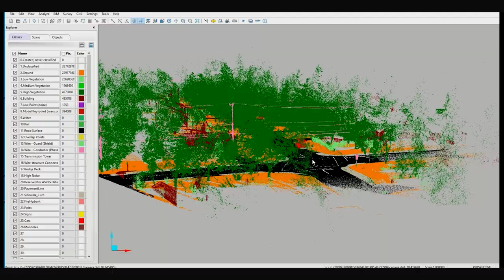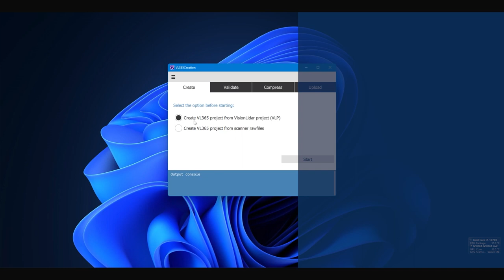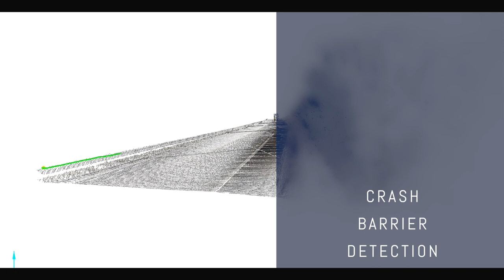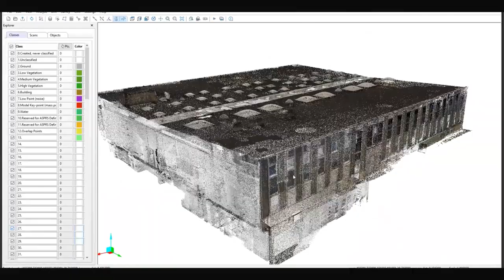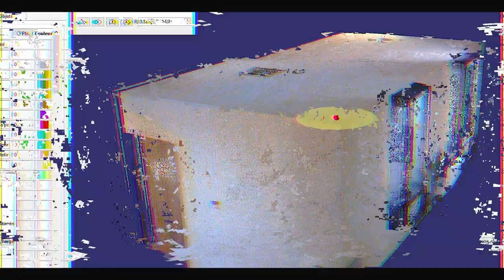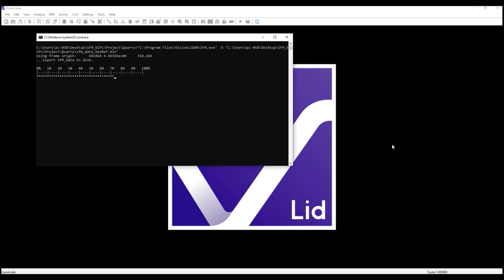Discover the functionalities of VisionLidar - Advanced Point Cloud Processing and Analysis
Looking for an advanced point cloud processing and analysis software? Look no further than VisionLidar 2022! In this video, we'll take you through the powerful features and functionalities of VisionLidar 2022, including its powerful Deep Learning classification process, road and utility assets extraction, point cloud analysis, and much more. Whether you're in civil engineering, surveying, or construction, VisionLidar 2022 has everything you need to take your point cloud data to the next level. Watch now to learn more!